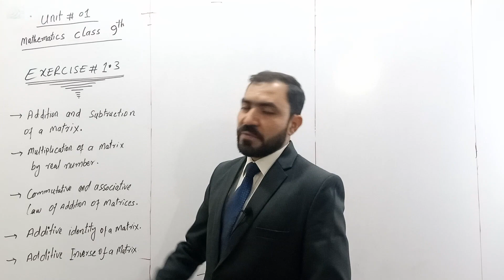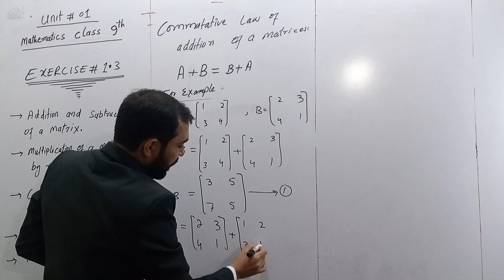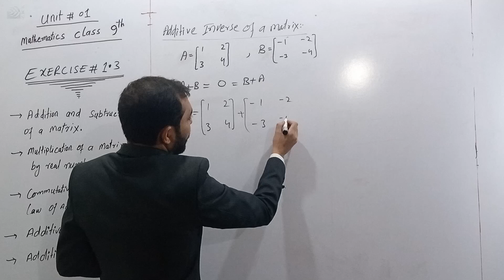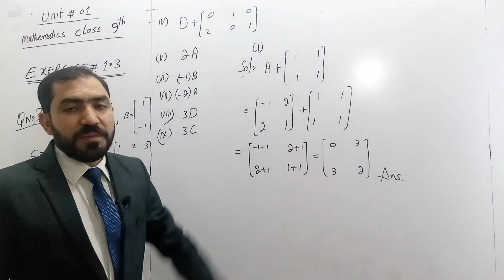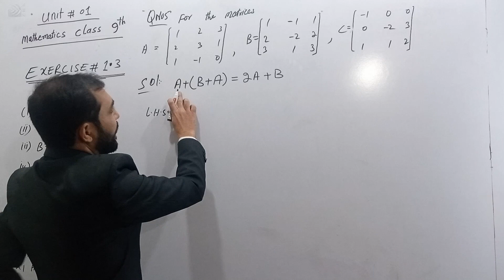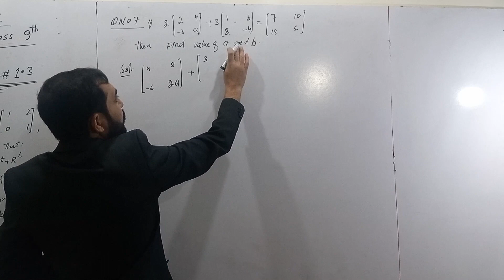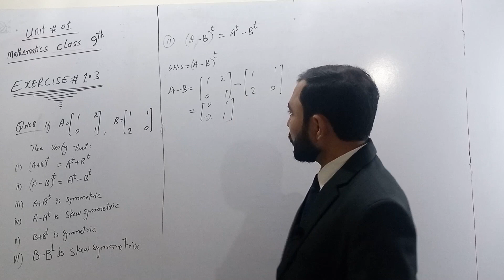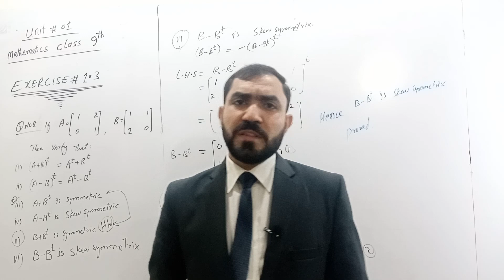Claas 9th math Exercise no 1.3 Q No 1 to 8 Lecture no 3 By Sir Rizwan Ali Sheesharzada Urdu Hindi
In this lecture we will learn class 9th mathematics chapter no 1 matrices and determinants .exercise no 1.3 full question solution and also study  theory of this exercise such as ,
How we added matrices ?
How we subtracted Matrices ?
How a real numbers Multiplied with a matrix ?
what is concepts of Commutative and Associative law of additions of a matrices ?
what is additive identity ?
and what is Additive inverse
All those questions  answer discuss in this lectures ...